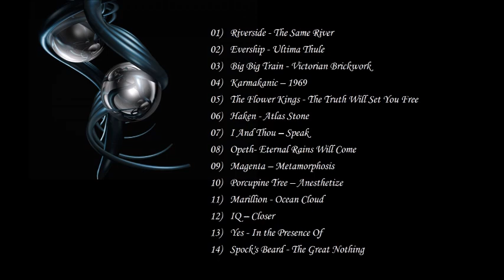Prog Rock Dock Presents - 21st Century Progressive Rock Masterpieces - Volume 01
I thought that I would run this one again before I drop volume 02! Enjoy! All for one and One For The Vine!~Sebastian